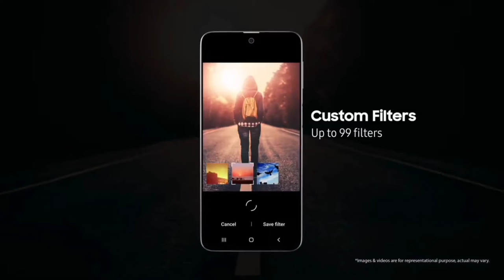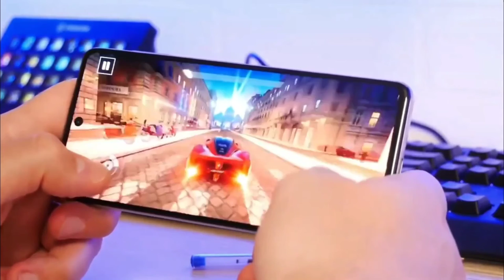Samsung galaxy f62 hand on Review 🔥🇮🇳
so guy's aaj ki iss video m mne apko btaya h samsung galaxy f62 k bare m jiski First sale apko 22feb ko dekhne ko milegi vahi mne apko btaya h ki aap issey achey khase cashback k sath kharid skte ho toh video ko pura dekhna or video psnd aaye to video ko like kar dena or channel ko subscribe kar dena thankyou